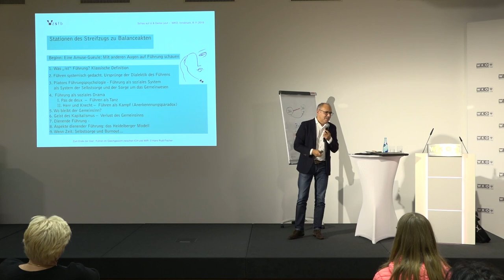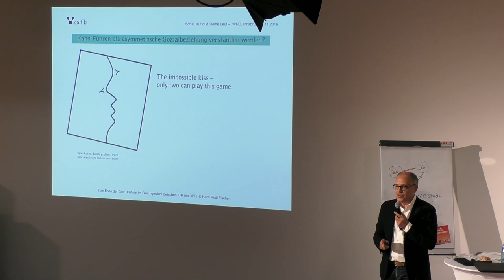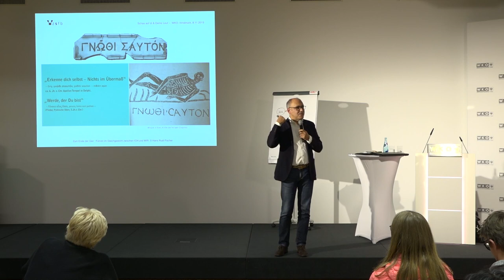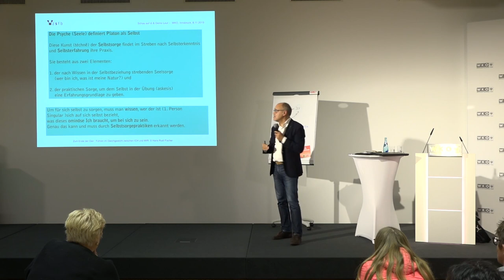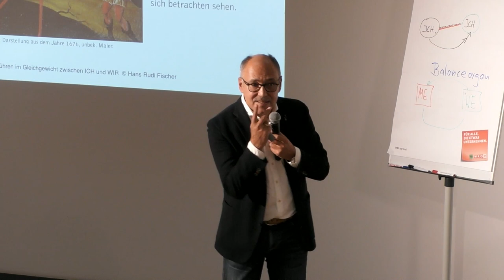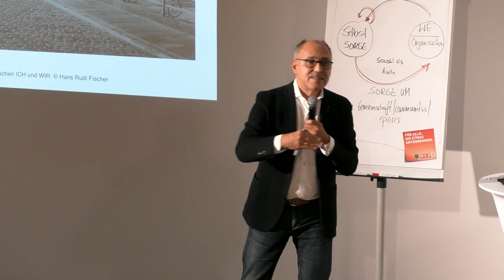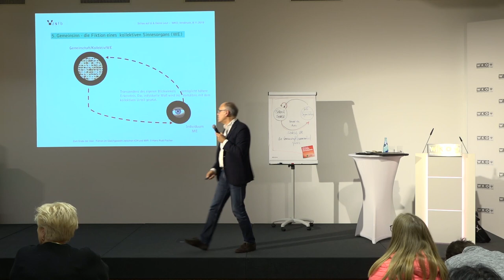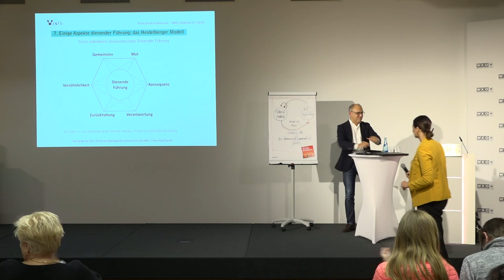Hans Rudi Fischer: Ende der Gier - Führen im Gleichgewicht zwischen ICH und WIR